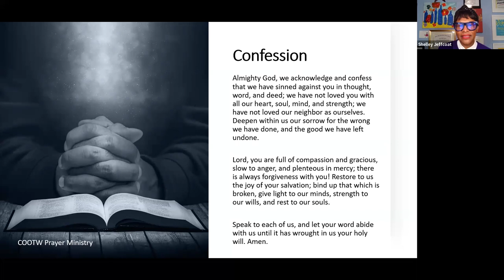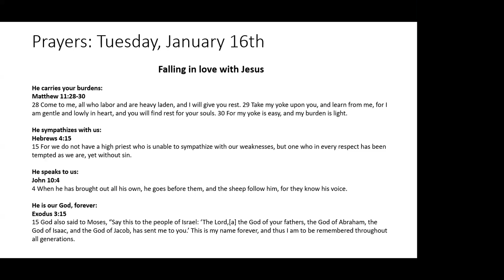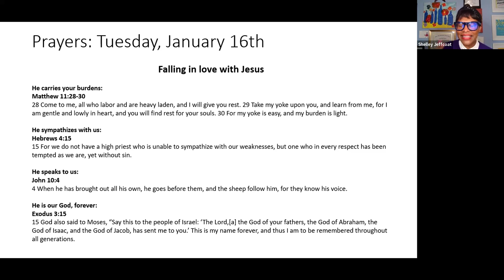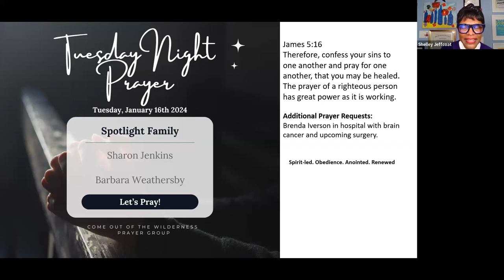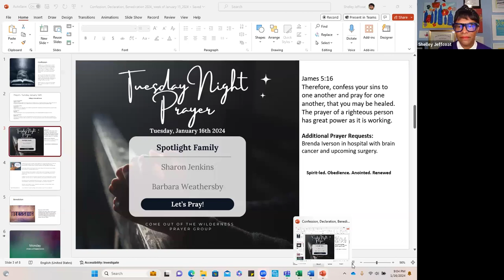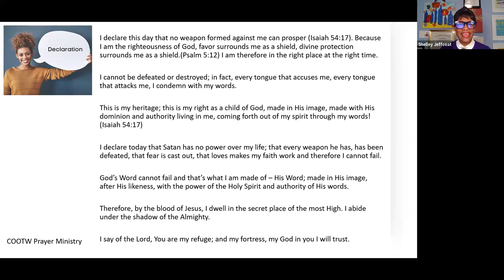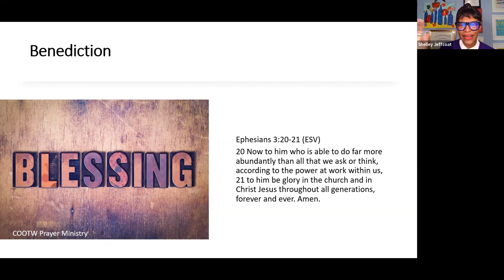Falling In Love with Jesus: Tuesday Night Prayer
🙏 Join us every Tuesday at 8:30PM EST for a journey through scripture and deep worship led by Shelley Jeffcoat. In these challenging times, we all seek a haven of spiritual nourishment and community. Our weekly sessions are designed to be just that: a place to find peace, wisdom, and fellowship.

📘 In this week's session:
• Prayer Time: We start our session with a prayer to center our minds and invite the Holy Spirit to guide us.
• Bible Study: A deep dive into a selected Bible passage, unpacking its meaning, and how we can apply its teachings in our daily lives.
• Reflection: During our time of reflection, you can share your thoughts, insights, or ask questions.